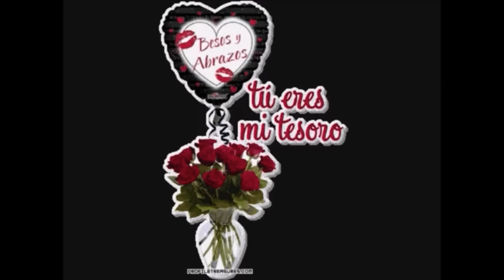GRUPO YNDIO, CHERISH (COVER KOOL AND THE GANG)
UNA EXCLUSIVA DE SU AMIGO, ESPERO LES GUSTE ESTA VERSION CON ESTOS HEROES DE LA MUSICA TRADUCIDA